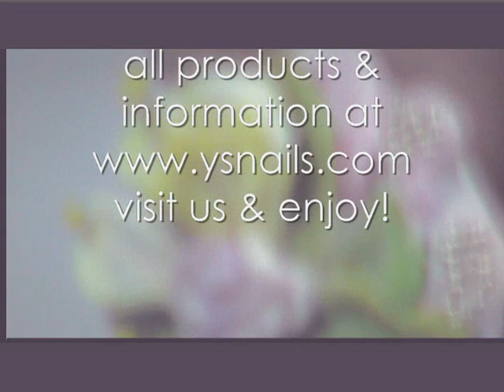YenisAbella Creadora DUAL SYSTEM FORMS NAIL ART ACRYLIC RING DESIGN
The best acrylic products for your best creations, ACRYLIC RINGS with flowers, decorations, gold, silver. All in nail decorations. Use YsNailS Products, the percfect combination with Nail Art.
DUAL SYSTEM FORMS+plus makes perfect your nail designs.